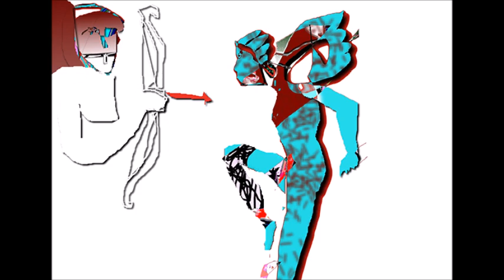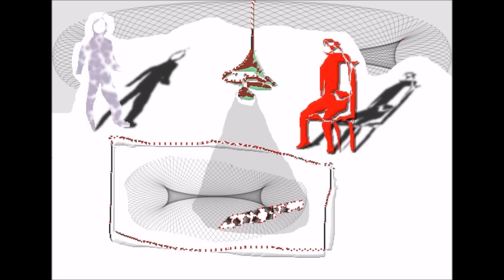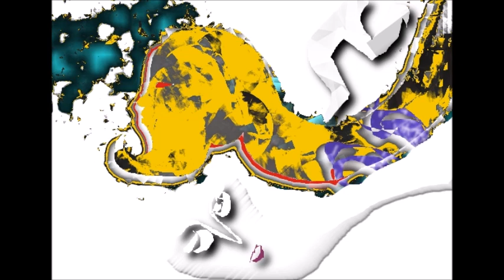101 hombres/arte digital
ARTE DIGITAL dibujos realizados con mouse utilizando programa de software libre GIMP.